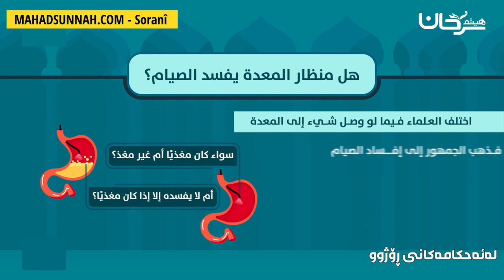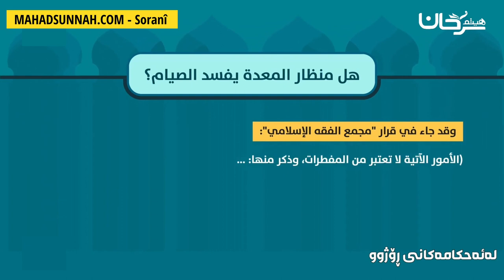ئایە نازوری گەدە رۆژوو دەشکێنێت هل ناظور المعدة يفسد الصوم